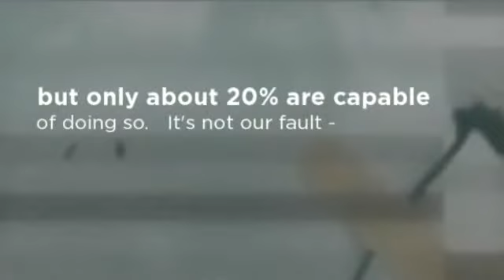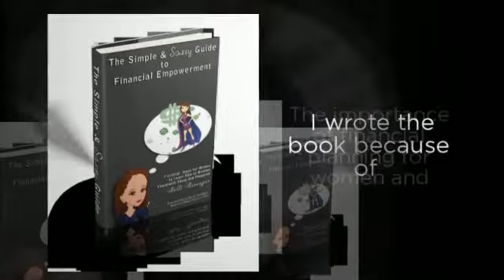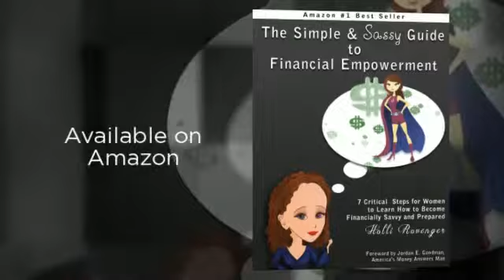The Simple and Sassy Guide to Financial Empowerment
Book Trailer
Your Financial Health  Ranks right up there in importance with Good Nutrition, Drinking Plenty of Water; Exercise and Regular Medical Check-ups